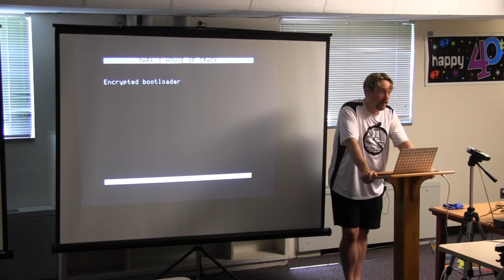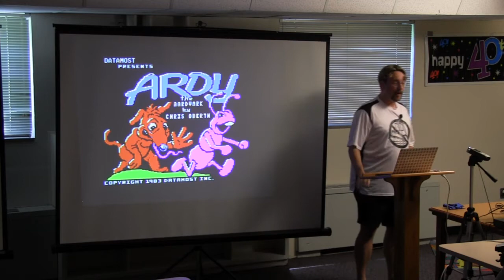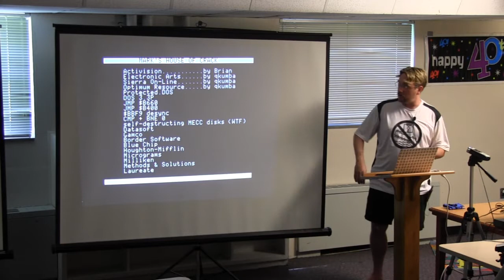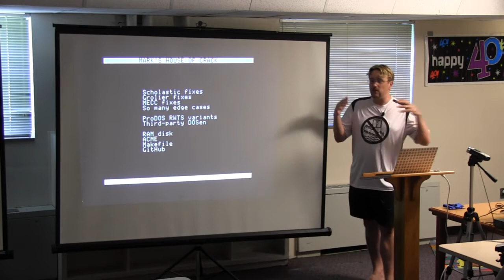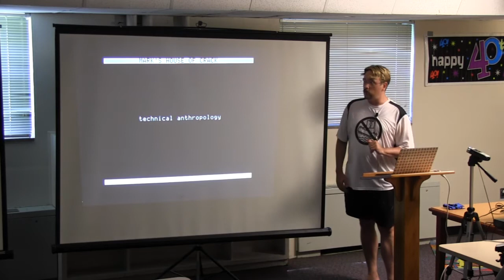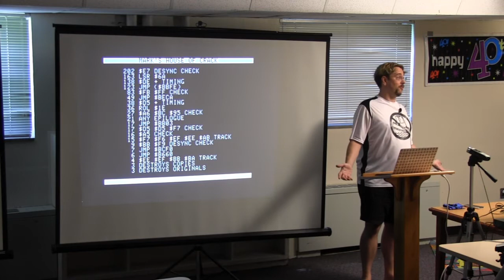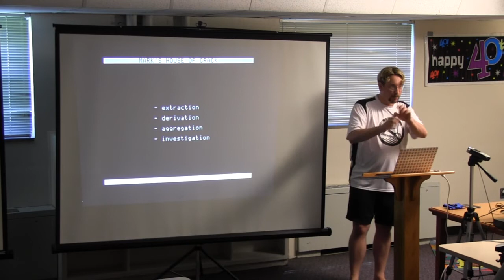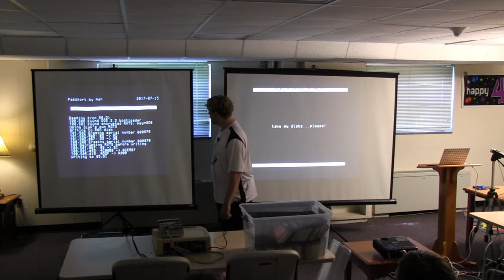Cracking at Scale – Mark Pilgrim – KansasFest 2017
Mark Pilgrim explains how automation is the future of preserving the past.